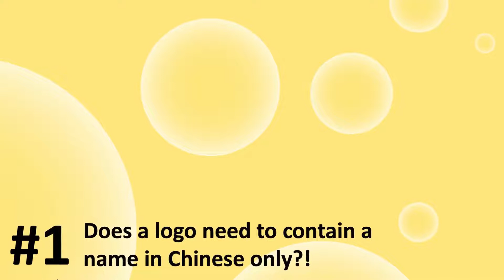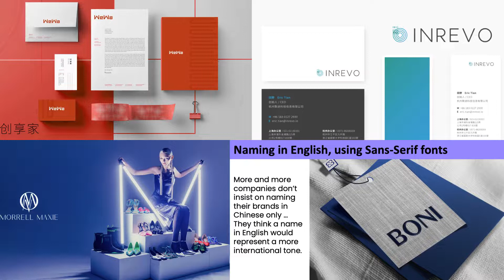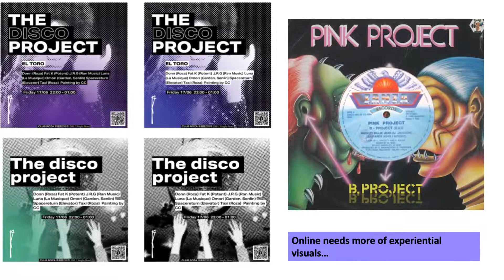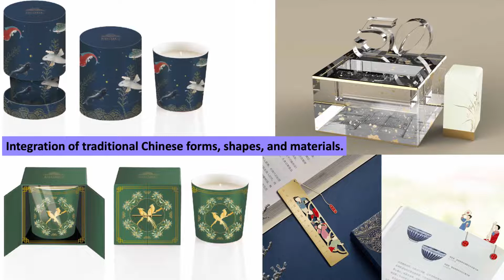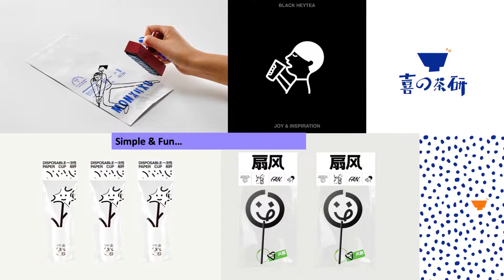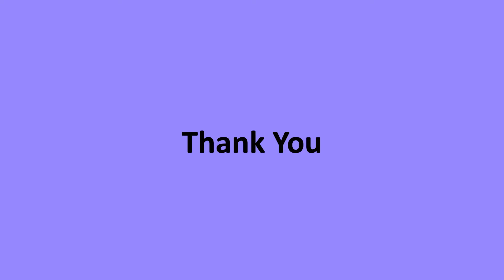Visual Trends in China by Jie Gao